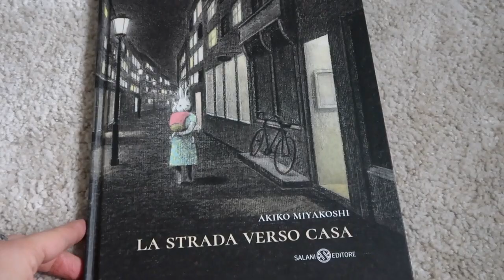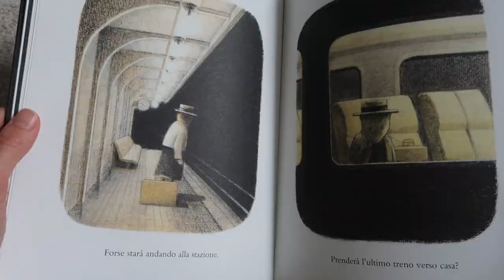LA STRADA VERSO CASA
Questo libro è un piccolo gioiellino di poesia che profuma di casa, di torte appena sfornate, di abbracci, arrivi e partenze.
Un libro che racconta per immagini la magia nascosta nei piccoli gesti della nostra quotidianità.
Dai 5 anni
Se ti interessa lo trovi qui